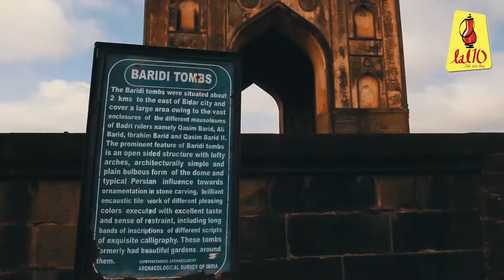Bidri Ware - A Magic in Black and Silver | Lal10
If you have ever attempted to repair your home or searched for antiques, you may have heard the word ‘Warli Paintings’ or ‘Warli Art’, and you may be curious about what this word means.

Warli Painting is an indigenous craft of Maharashtra, practiced mainly by tribal artisans in the Palghar district. The predominantly tribal motifs depicting their day-to-day lives are beautiful and hard to miss.

His tribal painting technique, still widely used today, was first developed in Maharashtra. It is thought to be among the oldest genres of art in human history. It is well-known in India and has a unique charm wherever it is represented, but it has not attracted much attention outside of its own country. A circle, a triangle, and a square are the fundamental geometric shapes used in Warli art, folk art from Maharashtra.

These days, Warli paintings, items, and home decor are very popular, and the trend will most likely stay for a very long time. The most important rule for purchasing Warli home decor is only to do it from reputable sources.

Browse the fascinating selection of Warli painting items offered to you by Lal10 and carry a fine Warli painting product home to your modest abode. Browse the assortment of one-of-a-kind items to add a priceless work of Indian art to your tastefully decorated home